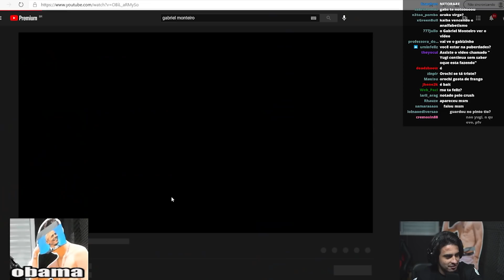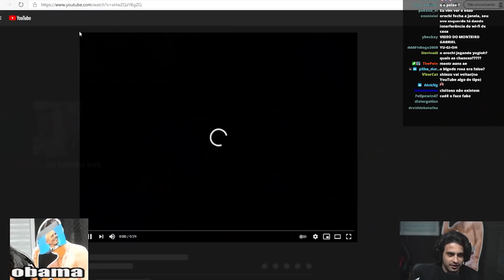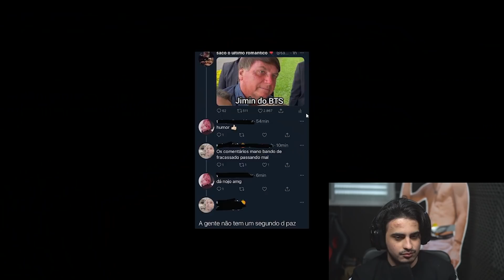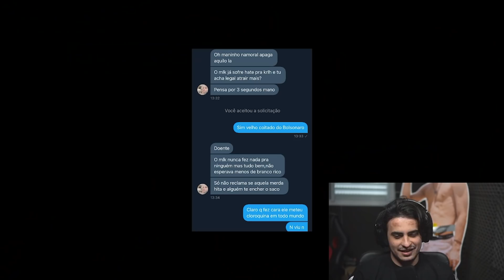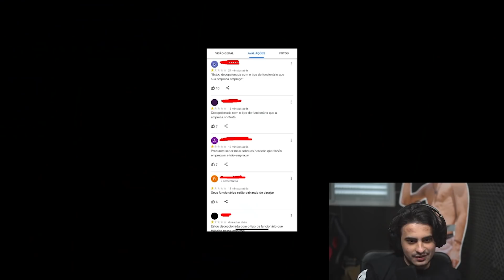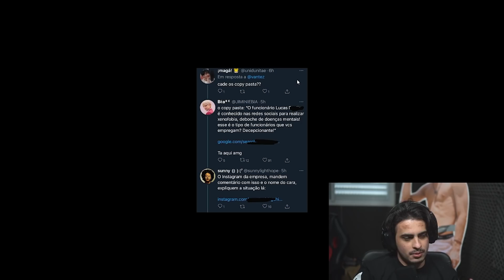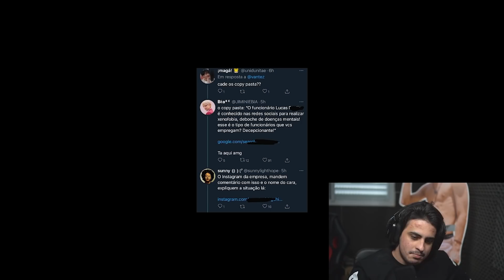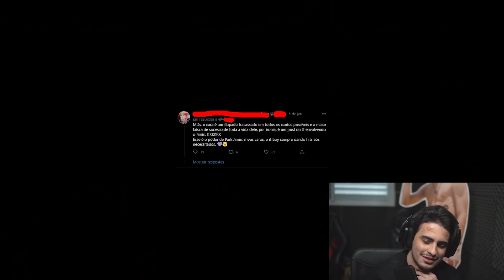deixei o gabriel monteiro vermelhinho